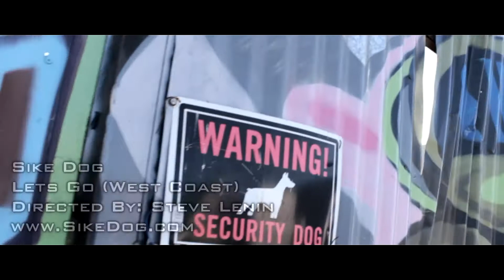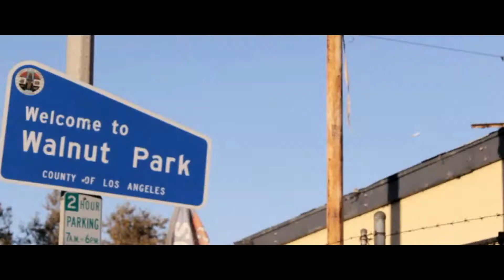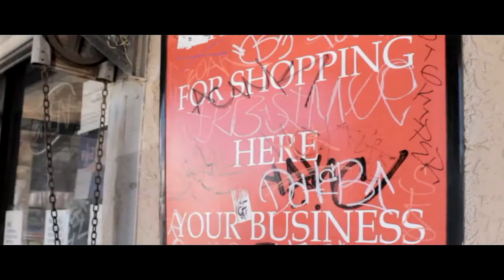Sike Dog - Lets Go (West Coast) MUSIC VIDEO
Directed by: Steve Lenin for Enemy Pictures.